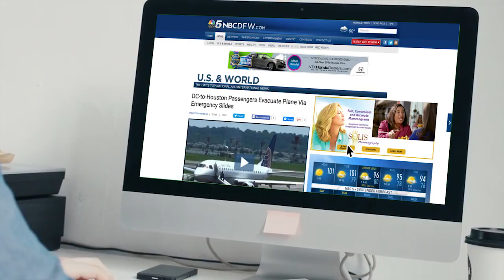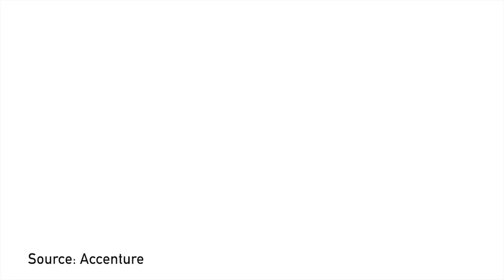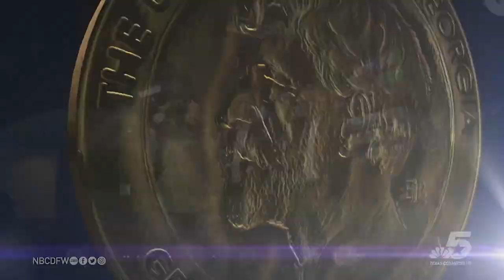Sales Sizzle Upfront